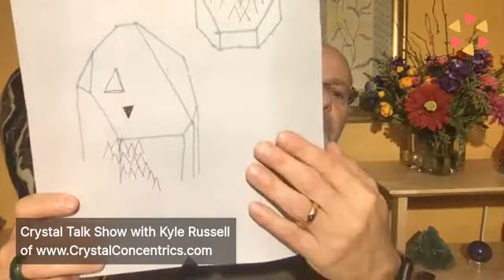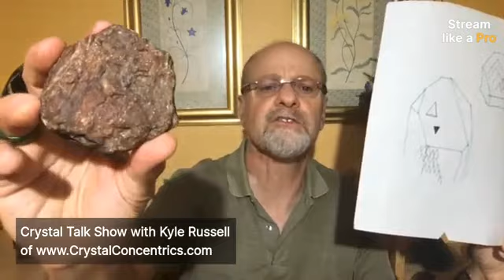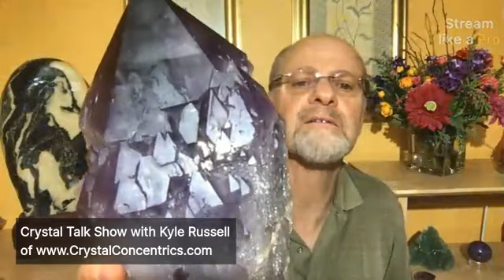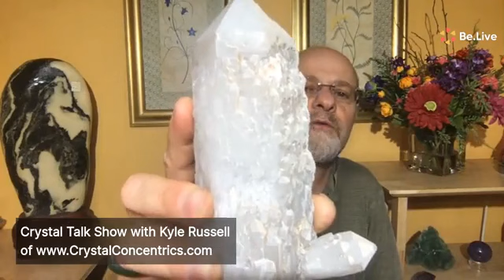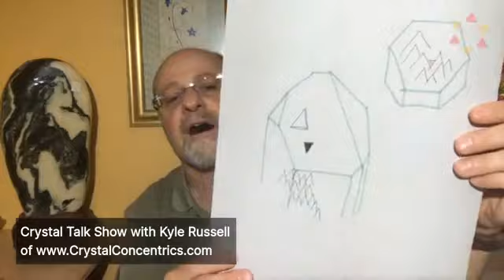Crystal Talk Show (episode #7)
I'll be updating this Description - as stated in the Talk Show - you can reach me anytime at .

What I will say for now is that a number of pendants were shared, distinctions were made between Ethiopian high grade Opal and Australian lower grade Boulder Opal. Kyle explained the difference between Record Keeper types, as well as what are Trigonic and and Cathedral formations. Plenty of Moldavite is shown off!